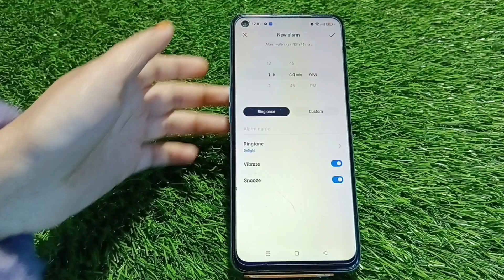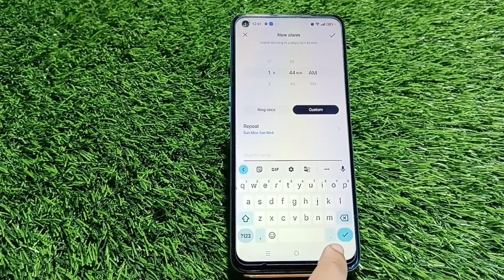How To Set Alarm Oppo Reno 9 , Alarm Setting , Alarm Setting Oppo Reno 9,Oppo Reno 9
How To Set Alarm Oppo Reno 9 , Alarm Setting , Alarm Setting Oppo Reno 9,

How To Setalarm Oppo Reno 9, Alarm Setting , Alarmsetting Oppo Reno 9,